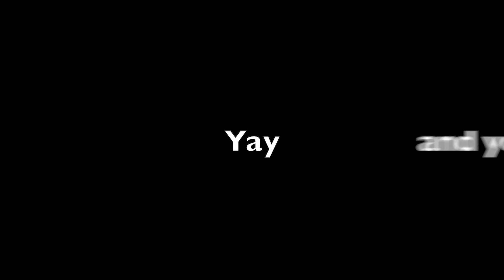COVID-19 REAL ESTATE Market Update with Blayne Pacelli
Beautiful day today, hope you are enjoying the weather.

Tune in for a market update and a look at this marvelous mustache 👀